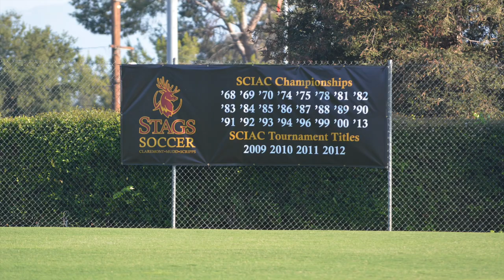CMS STAGS SOCCER 2018 Highlights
15-2-1 SCIAC Regular Season Championship!